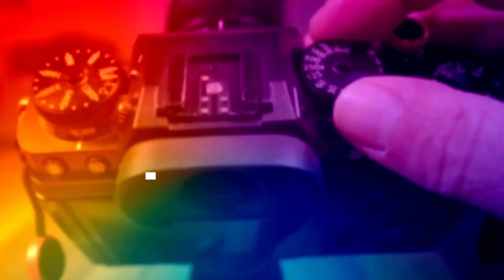XF 18-135MM F/3.5-5.6 İNCELEME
FUJİNON UN XF 18-135 MM F/3.5-5.6 SÜPER ZUM LENS İNCELEMESİ

İÇERİK
0:00 - GİRİŞ
1:09 - TEKNİK DETAY
4:09 - FOTO GÖRSEL
7:09 - VİDEO GÖRSEL
9:06 - SONUÇ